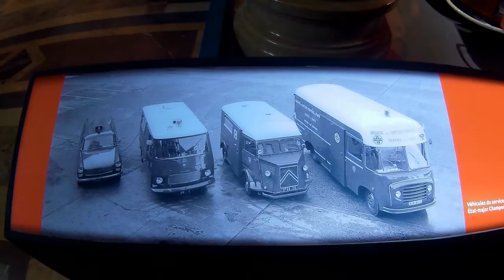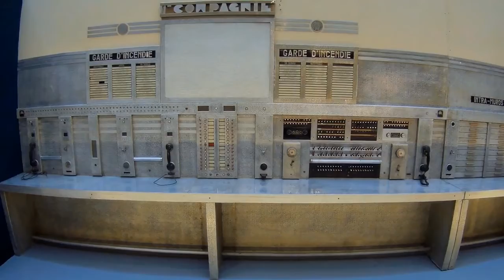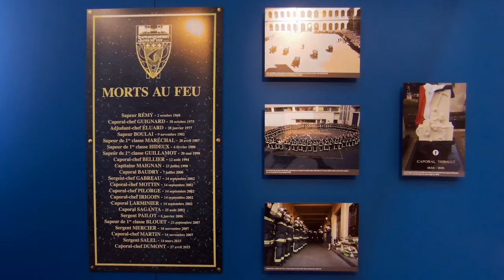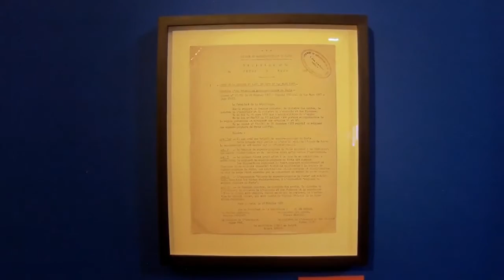expo Pompiers de Paris , hôtel de ville - Paris mars 2017 Gitup Git2 pro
prélude de l'acte III de l'opéra La Walkyrie
de Richard Wagner